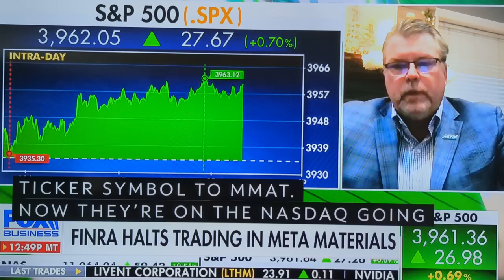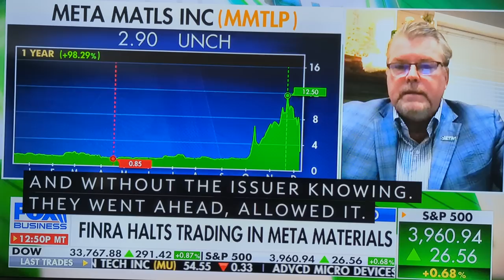John Brda Interview With Charles Payne on Fox Business talking about Excessive Shorting.